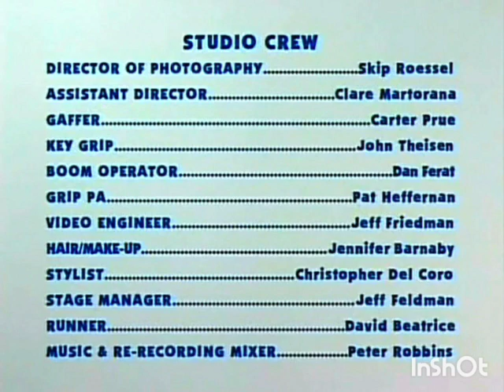Blue Goes To The Beach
WRITTEN BY

DIRECTED BY
Todd Kessler